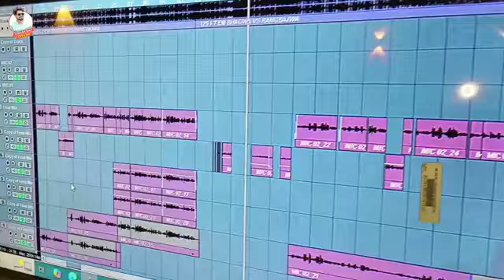vikash_rao_-_शेर_चामारानवा_#chamaran_song_2024___Sher_Chamar_vikash Rao chamaran_song_2024___Sher_